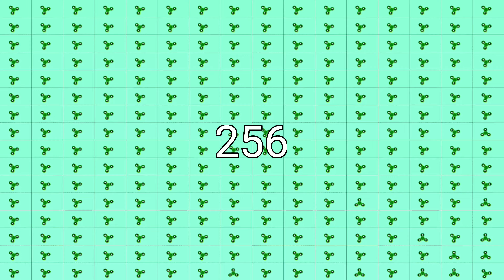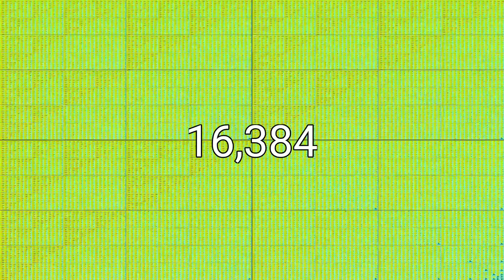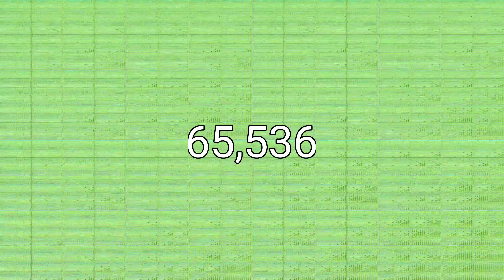S--UR edit 65,536 times